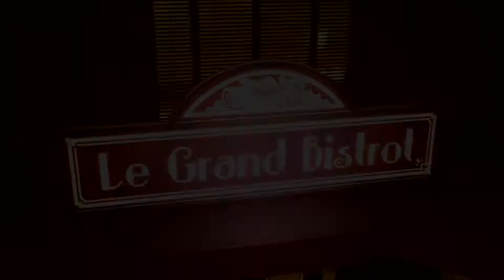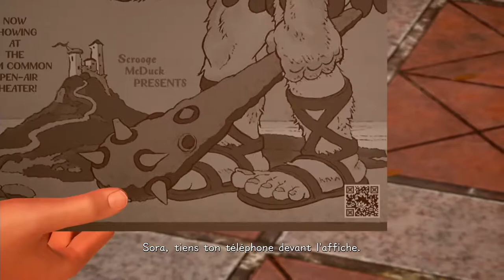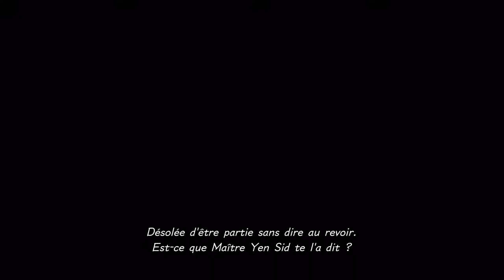Kingdom Hearts 3 Let's Play - Episode 5 (Mode Expert )